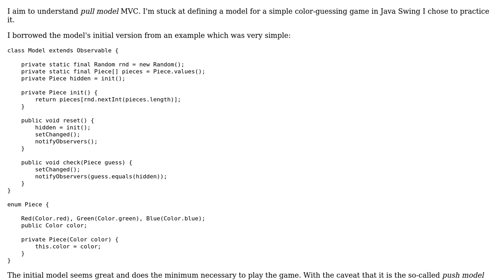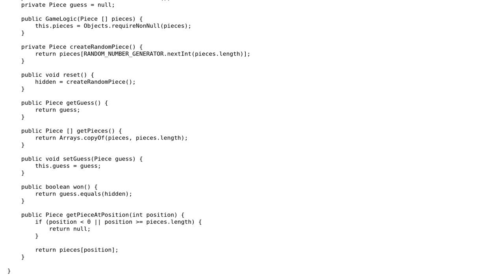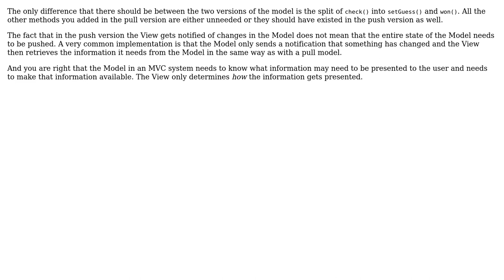Software Engineering: How to properly model an MVC model in this case?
With thanks & praise to God, and with thanks to the many people who have made this project possible! | Content (except music & images) licensed under CC BY-SA | Music | Images & others | With thanks to user Piovezan user Bart van Ingen Schenau and the Stack Exchange Network Trademarks are property of their respective owners. You are responsible for your own actions.